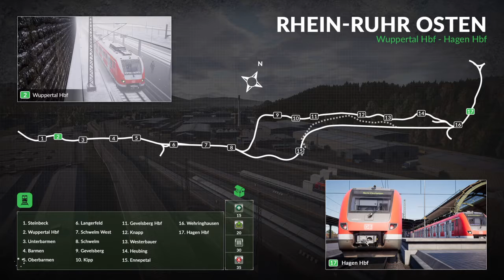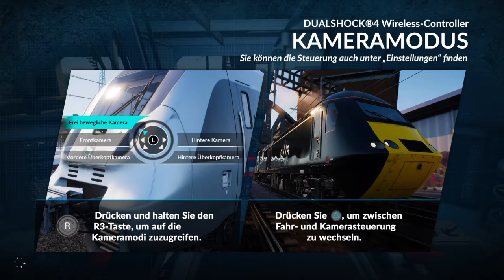Train Sim World_20200204005341